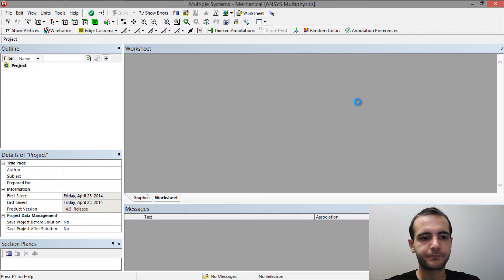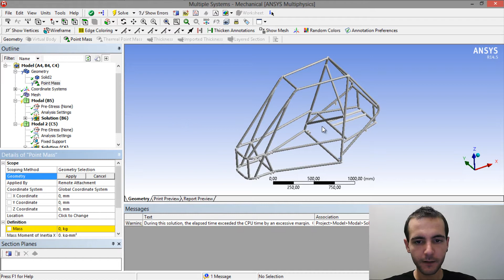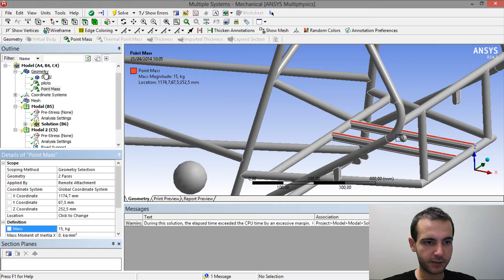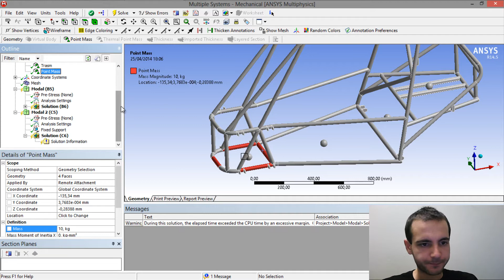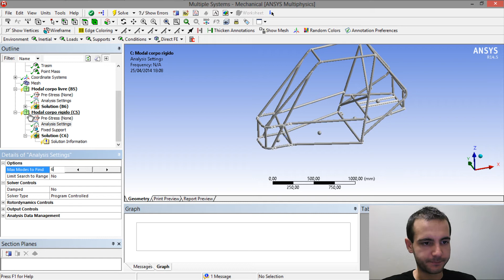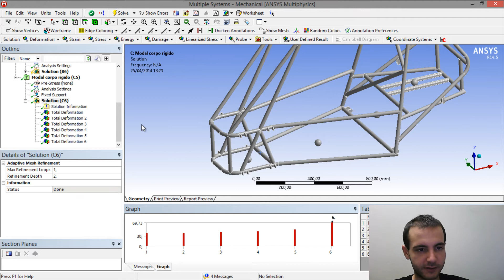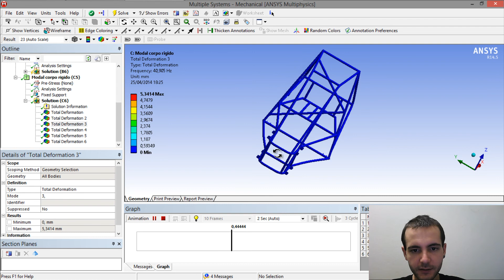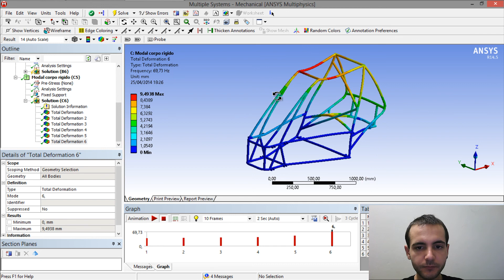Ansys - Projeto Mini-Baja SAE Pt-3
Este vídeo é o terceiro de uma série onde irei demonstrar toda uma análise em um chassi de mini-baja SAE.

Skype: goncalves.gustavo

Quer contribuir com a qualidade do vídeos postados e aumentar a frequência de envio?
Então adquire o material, assim você aprende muito mais e contribui com toda a comunidade que não encontra materiais e cursos acessíveis de Método de Elementos Finitos e sobre o Ansys